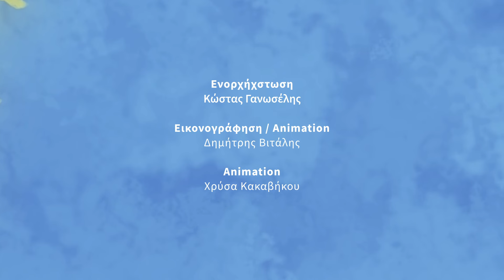Λάχανα Και Χάχανα - Ο Σπασίκλας (Official Music Video)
Τα Hahana Kids και ο Τάσος Ιωαννίδης, σε συνεργασία με τον Μίλτο Πασχαλίδη και την Παιδική Χορωδία Σπύρου Λάμπρου παρουσιάζουν το "Ο Σπασίκλας", από το άλμπουμ "Λάχανα και Χάχανα - Τραγουδοτσουλήθρες".

🎵 Ακούστε το άλμπουμ "Λάχανα και Χάχανα - Τραγουδοτσουλήθρες" στην ψηφιακή πλατφόρμα της αρεσκείας σας

➪ Δείτε στο YouTube τη λίστα με όλα τα βίντεο από το άλμπουμ "Λάχανα και Χάχανα - Τραγουδοτσουλήθρες"

Κάθε Σάββατο στις 9:00 από τη συχνότητα της ΕΡΤ2, Λάχανα και Χάχανα "Κλίκ Στη Λαχανοχαχανοχώρα".

► Λάχανα και Χάχανα - Ο Σπασίκλας
Ερμηνευτής: Μίλτος Πασχαλίδης
Συμμετέχει η @PedikiHorodiaSpirouLambrou
Μουσική: Τάσος Ιωαννίδης
Στίχοι: Παυλίνα Παμπούδη
Ενορχήστρωση: Κώστας Γανωσέλης

Εικονογράφηση/Animation: Δημήτρης Βιτάλης
Animation: Χρύσα Κακαβίκου

ΣΤΙΧΟΙ

Δεν είμαι αστέρι στο χορό
Κλωτσώ
Πατώ
Αλλά δε νοιάζομαι - απλώς
Γιατί σε άλλα είμαι καλός
Ναι, σου λέω

Δεν είμαι σπασίκλας
Μα ξέρω αρκετά
Και είμαι ένας τύπος
Που δεν τα παρατά
Για όλα τα παιδιά
Αυτό είναι το παν
Να μη τα παρατάν

Δεν είμαι κούκλος ακριβώς
Ψηλός
Ξανθός
Μα είμαι συμπαθητικός
Καλός πολύ κι ευγενικός
Ναι, σου λέω

Δεν είμαι σπασίκλας
Μα έχω κάτι τι

Δεν είμαι αστέρι ούτε στα σπορ
Φουτμπόλ
Μπέιζμπολ
Μα δε με νοιάζει ευτυχώς
Γιατί αλλού είμαι αετός
Ναι, σου λέω

Δεν είμαι σπασίκλας
Διαβάζω αρκετά

Δεν είμαι σπασίκλας
Που πάντα προσπαθεί

Δεν είμαι σπασίκλας
Μα ξέρω αρκετά

Δεν είμαι σπασίκλας
Διαβάζω αρκετά

Lahana Ke Hahana - Ο Spasiklas (Official Music Video)